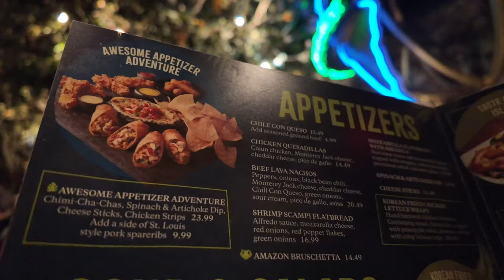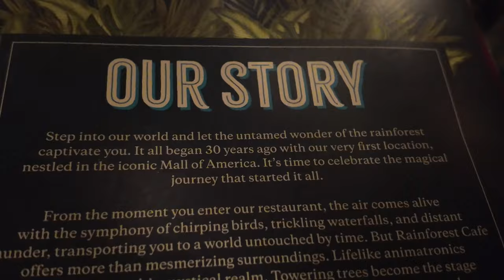Dinner in the Jungle! Rainforest Cafe @ Atlantic City, NJ!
Vern heads to Rainforest Cafe in Atlantic CIty, NJ to eat some good food and see the themed jungle restaurant!  This is actually his 3rd time here and let's see what he thinks of the food.  3rd time's a charm as they say.

It really does feel like you're in a rainforest here with plenty of animal animatronics and jungle themed sounds of animals.  How was the food?

Vern ordered the Korean lettuce wrap, steak/ribs/shrimp combo, and of course finished it off with their signature molten chocolate volcano.  Not bad, but for a themed restaurant, high prices are to be expected.